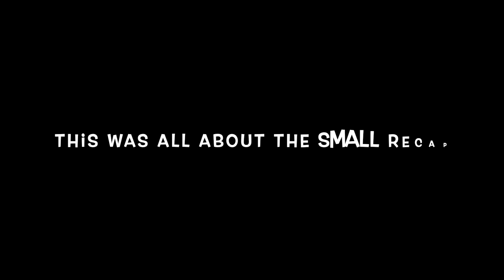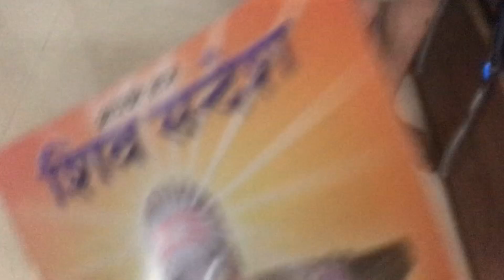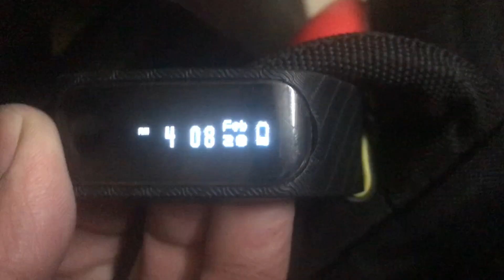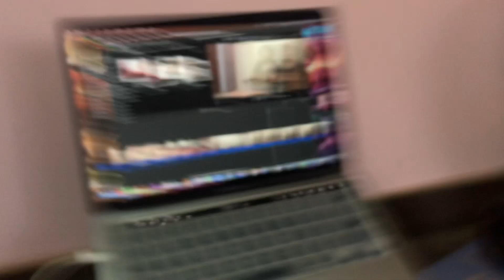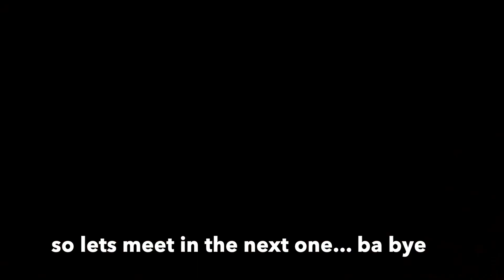The ultimate time pass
In this video, I and my friend just converse and some time pass at the tip of time. I am late to leave jaipur at very early morning and we just spend some the most quality time and some thrills with comedy and more. I really enjoyed making this video, hope you guys also enjoy watching it.

Check out some of my comedy videos